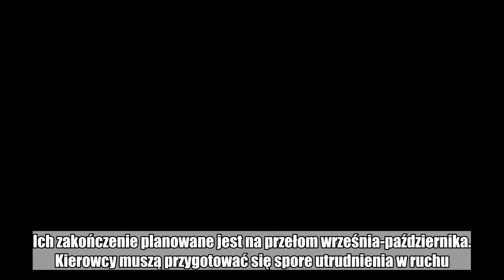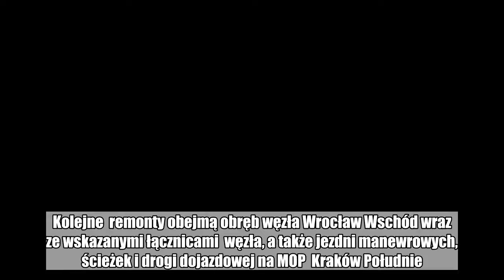Remont autostrady A4. Kierowco, szykuj się na gigantyczne korki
Ruszył remont na autostradzie A4 w okolicach Wrocławia. Prace podzielono na  etapy. Ich zakończenie planowane jest na przełom września-października. Kierowcy muszą przygotować się spore utrudnienia w ruchu. Wykonawca remontu jezdni północnej A4 na odcinku dolnośląskim wdrożył nową tymczasową organizację ruchu.     Polega na wyłączeniu z ruchu: 1. jezdni północnej autostrady A4, w Kierunku Zgorzelca (km. 153 – 155) w okolicy węzła Bielany Wrocławskie 2. łącznic nr 1 i 2 węzła Bielany Wrocławskie. GDDiKA Kierowcom pragnącym wjechać do Wrocławia od strony Opola zaleca się  korzystać z węzłów poprzedzających, czyli węzeł Wrocław Wschód oraz węzeł  Brzezimierz. Natomiast jadącym od strony Zgorzelca wjazd poprzez węzeł  Kąty Wrocławskie oraz Wrocław Południe. System poboru opłat działa tylko na połowie przeznaczonych do tego dróg      Utrudnienia potrwają do ostatniego tygodnia czerwca br. Kolejne  remonty obejmą obręb węzła Wrocław Wschód wraz ze wskazanymi łącznicami  węzła, a także jezdni manewrowych, ścieżek i drogi dojazdowej na MOP  Kraków Południe. Ostatni etap przewiduje wykonanie remontu odcinków dróg  krajowych nr 5 i nr 35.  Prace mają zakończyć się 27 września. Masz newsa, zdjęcie lub filmik? Prześlij nam przez: dziejesie.wp.pl   Polub money.pl na Facebook:  autostrada a4,  utrudnienia w ruchu,  remont na a4  Autostrada A4